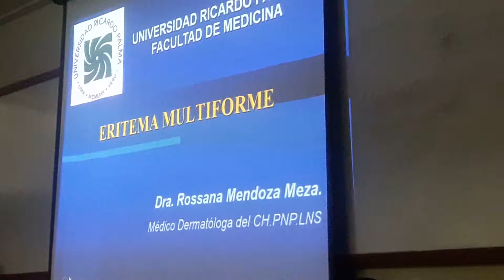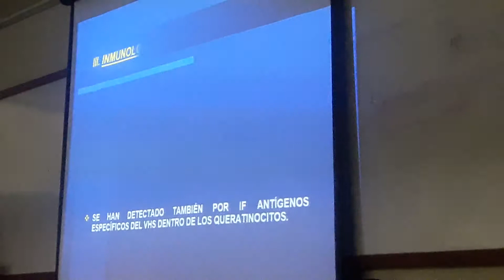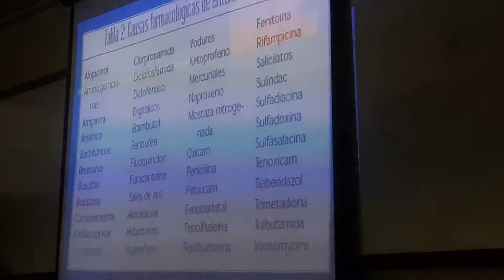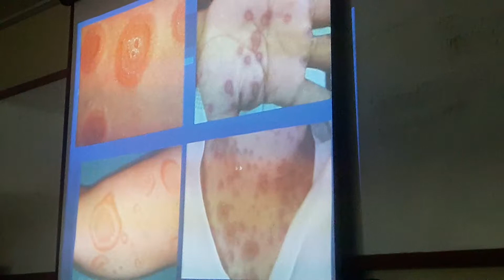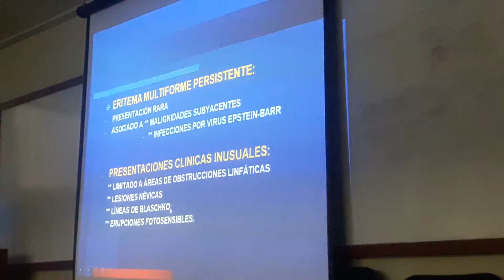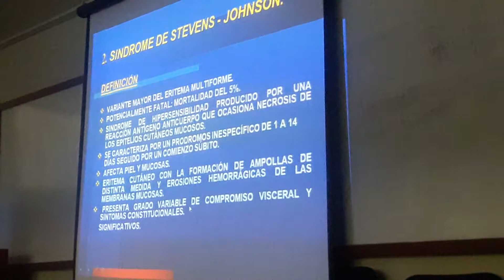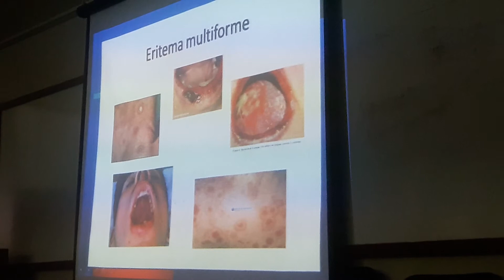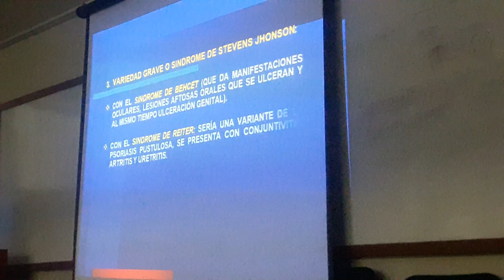Teoría N°15:Eritema Multiforme. PARTE 1 (miércoles)